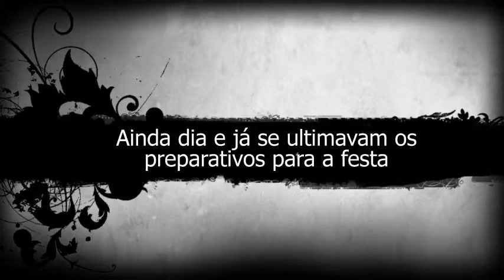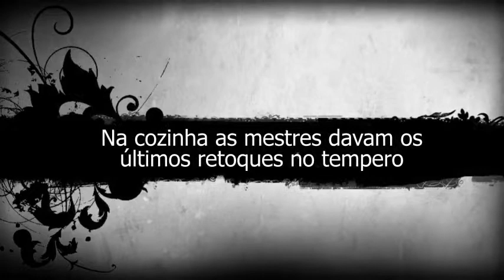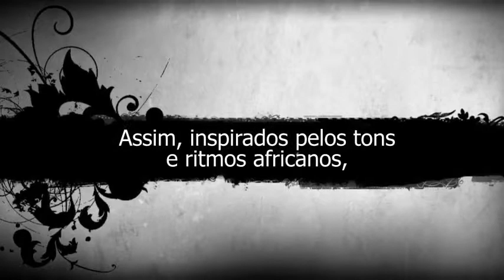Noite Africana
Noite excelente!